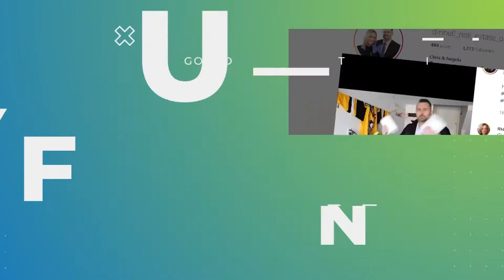Richmond, BC, Food: Mr Cooper’s Pies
Do you like traditional English meat pies? Check out this weeks episode where we chat with Brian Cooper, the founder of Mr Coopers Pies and hear how they are delivering their delicious meat pies to thousands of Richmondites each month. ￼
This is gonna be a yummy yummy episode 🥘

Thank you to Mr Coopers Pies and The Steveston Seafood House for participating in this community video.